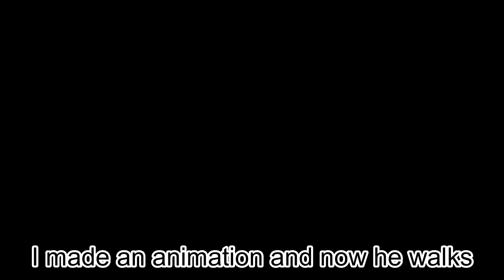pure boast of what I have achieved for the whole day, hahaha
Recently, I decided to convince the teacher in my college to take as a course work - a game.
Dyap. As a postal option I have - a fashion magazine on the NA and something else like that. But I will try to persuade myself to take the game.
I spent the whole day on the animation of the main character :')